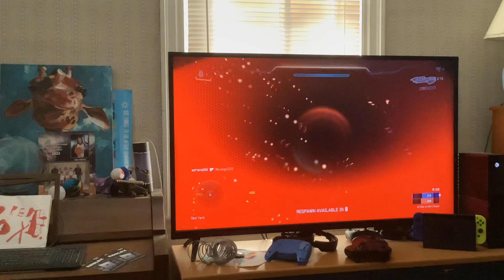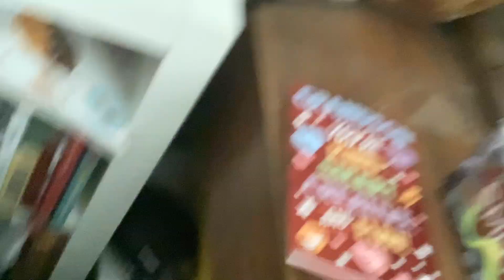Halo 5 still?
I still want to play halo 5 because it is fun.

Kid friendly/ family friendly